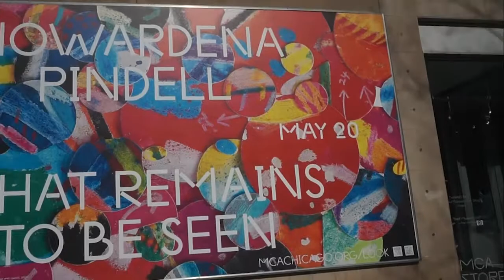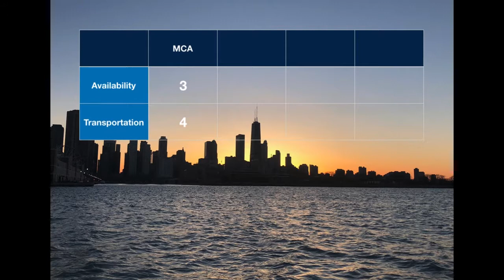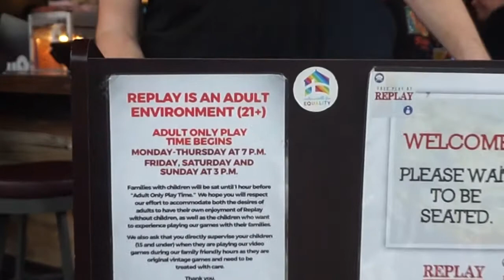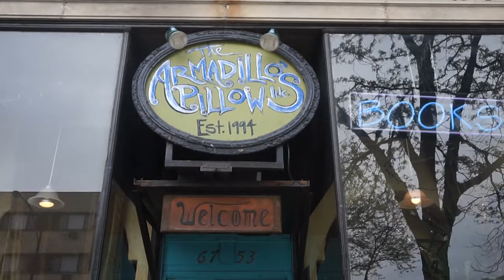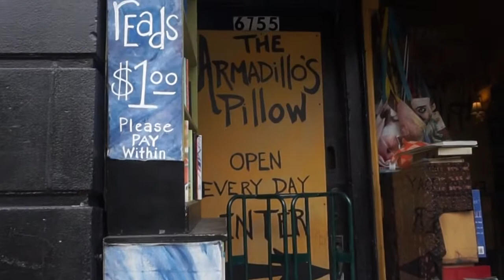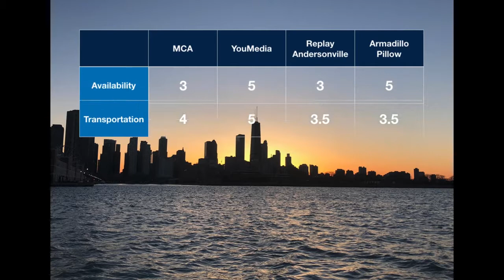Kirsten Ceralde's Hot Spots for Teens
Let Senn sophomore Kirsten Ceralde offer four Chicago hotspots that you can venture to this summer.

First up is the Museum of Contemporary Art, a great place to channel your creativity.

Second is YouMedia, which offers young people the chance to find their voice.

Third is Replay Andersonville a great spot for food and video games.

Lastly, you can take a trip to the Armadillo Pillow, a great shop that offers everything from incense to books.

Enjoy the tour and we hope to see you at all these Chicago hot spots this summer!